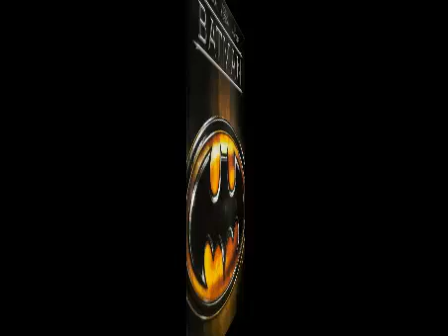VIDEOJUEGO: Batman (Modo Arcade) (1990)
Aquí os traigo el primer juego del canal. El Batman versión árcade de 1990, basado en la película Batman de 1989.